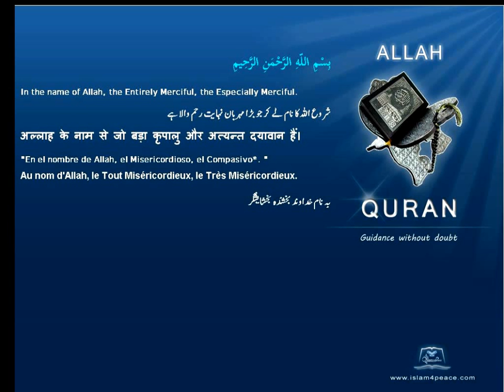Quran English Only Translation 112-الإخلاص-Al-Ikhlaas-Sincerity(Meccan)